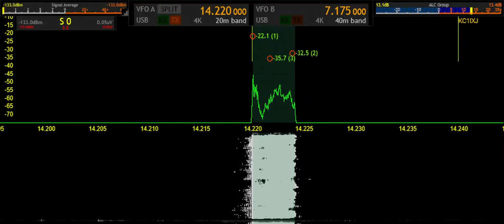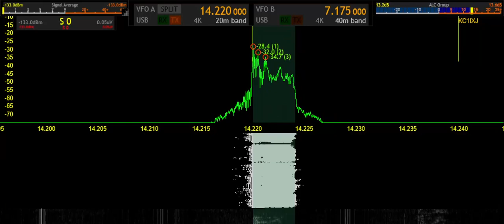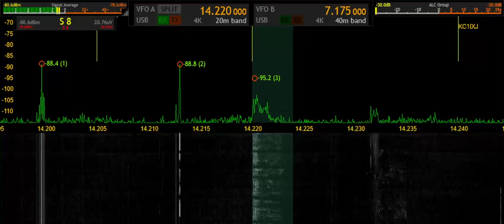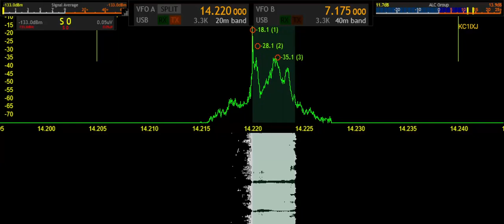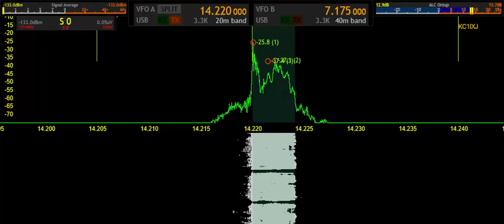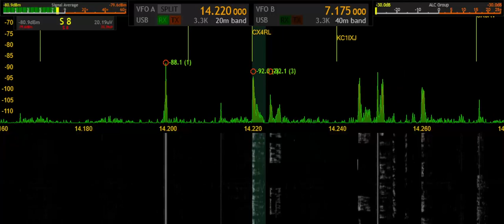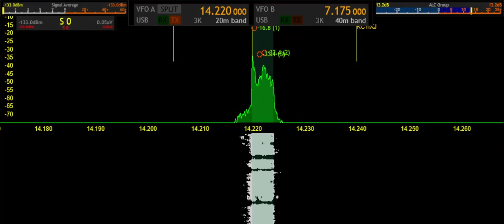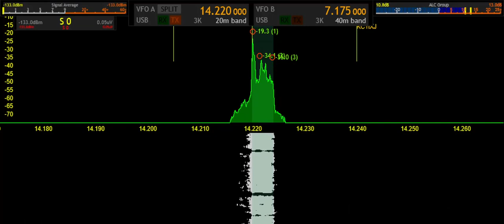SDR Radio DX Discussion with CX4RT, CX4RL from Punta del Este & Maldonado, Uruguay on 20 meters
K0MO, CX4RT, CX4RL from Punta del Este & Maldonado, Uruguay SDR Software Defined Radio discussion on 20 meters. Gracias por el contacto Juan y Pablo! 73 de K0MO.

A note for language translations:  While watching the video, hit the settings wheel and select YouTube Captions (CC) Auto-translate to (English) or any other language you would prefer to understand what is being said in your native tongue. If English translation didn't work for you, try using the YouTube app on your phone instead.